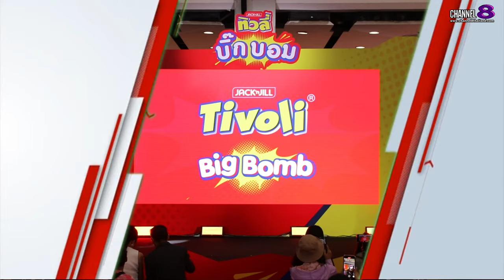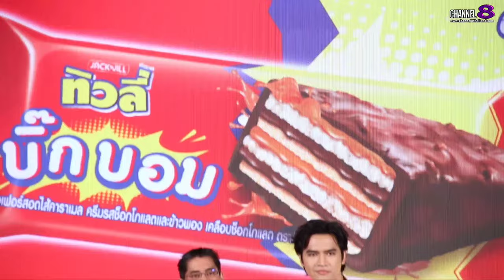ทิวลี่ บิ๊กบอม อร่อยระเบิดฟินกระจาย พร้อมนำทีมเสิร์ฟความฟินกับมินิคอนเสิร์ตเอาใจวัยมันส์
✅ทิวลี่ เปิดตัว สินค้าใหม่! ทิวลี่ บิ๊กบอม อร่อยระเบิดฟินกระจาย พร้อมชวน “โจอี้ ภูวศิษฐ์” นำทีมเสิร์ฟความฟินกับมินิคอนเสิร์ตเอาใจวัยมันส์

- “ทิวลี่” (Tivoli) แบรนด์เวเฟอร์ที่ครองใจคนไทยมาอย่างต่อเนื่อง ภายใต้การดำเนินงานของบริษัท ยูอาร์ซี (ประเทศไทย) จำกัด จัดงานเปิดตัวผลิตภัณฑ์ใหม่ “ทิวลี่ บิ๊กบอม” เวเฟอร์เคลือบช็อกโกแลตเข้มข้น สอดไส้คาราเมล 2 ชั้น ครีมรสช็อกโกแลต และข้าวพองกรุบกรอบ ที่มาพร้อมกับส่วนผสมระดับพรีเมียม เพื่อให้คนรักช็อกโกแลตเพลิดเพลินกับความอร่อยอย่างเต็มคุณภาพ พร้อมชวนหนุ่มร็อกเลือดอีสาน “โจอี้ ภูวศิษฐ์” พรีเซนเตอร์คนล่าสุดของแบรนด์ทิวลี่ มาร่วมระเบิดความมันส์ในมินิคอนเสิร์ต กระทบไหล่แฟน ๆ ให้ได้ฟินกันอย่างใกล้ชิด ที่ เซ็นทรัลเวิลด์ เมื่อเร็ว ๆ นี้

4 Ku-band @ 54 MHz
24 Ku-band @ 27 MHz

Downlink Information:
NAT TV 1 and 2
Transponder: 22
Frequency: 12090
Symbol Rate: 20000
FEC: 3/4

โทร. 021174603